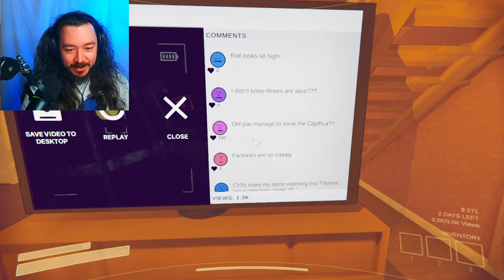We Will Do ANYTHING For The Video!! Content Warning W/ Emerome & DBZSteven